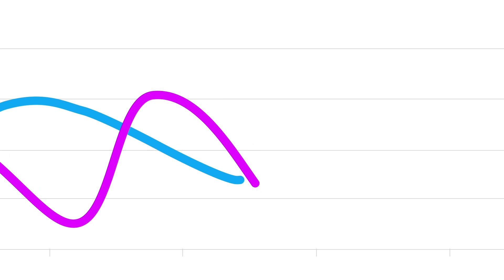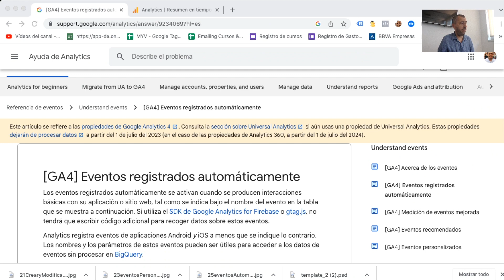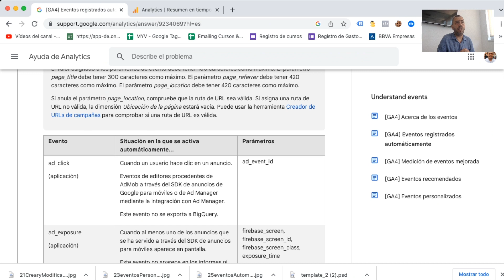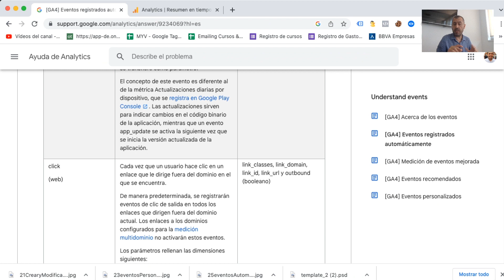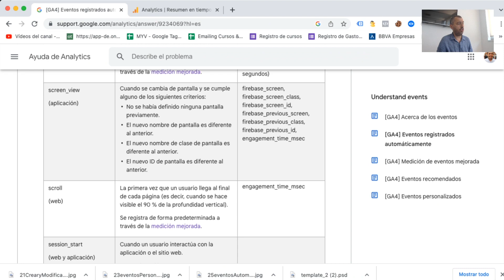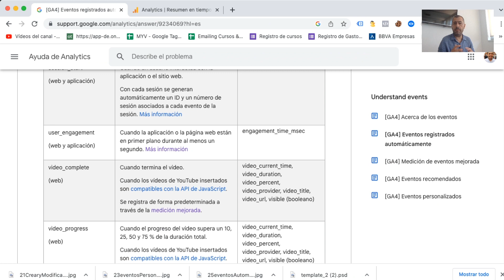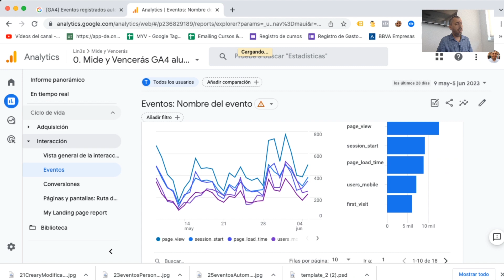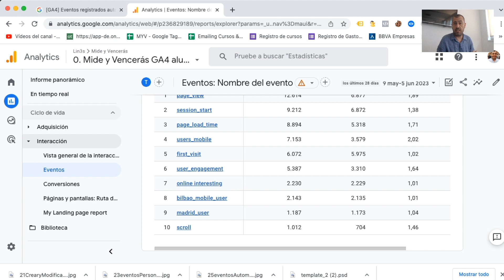Eventos automáticos en GA4 - #25 Tutorial sobre Google Analytics 4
¡Un nuevo día de tutorial en Mide y Vencerás! Hoy os hablamos de los eventos automáticos de Google Analytics 4.

La propia herramienta, en función de diferentes aspectos relacionados con la interacción del usuario genera una serie de eventos que le permiten tener un control de ciertas métricas y nos ayudan en ciertos momentos a nosotros también.

En las aplicaciones hay gran cantidad generados por Firebase, pero nos centramos especialmente en los eventos automáticos de los sitios web. Session_start, first_visit, user_engagement... vamos a conocerlos!